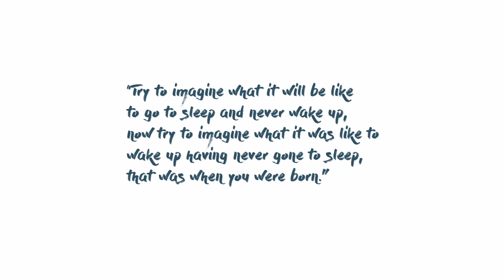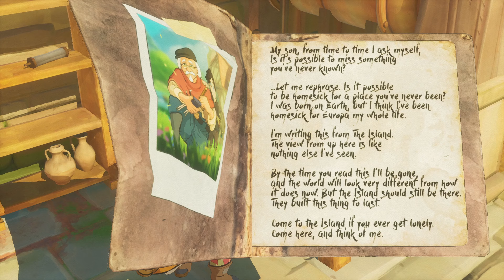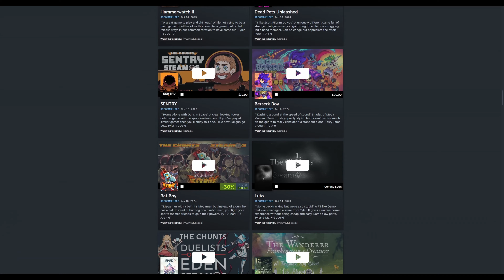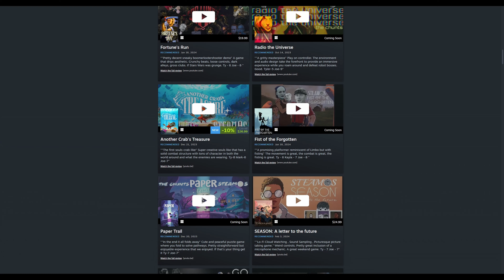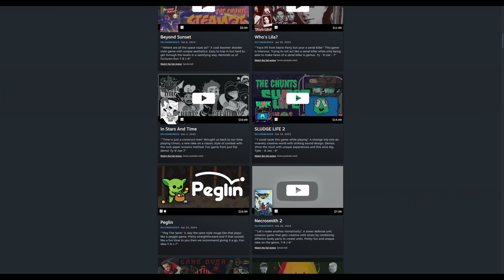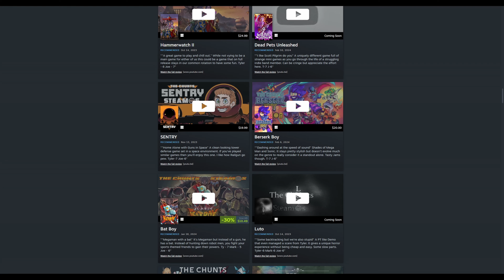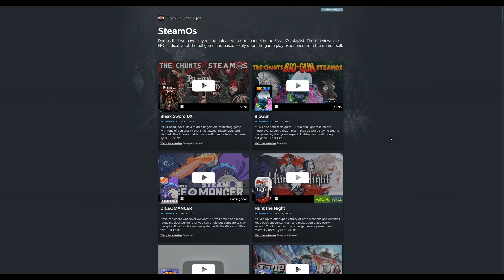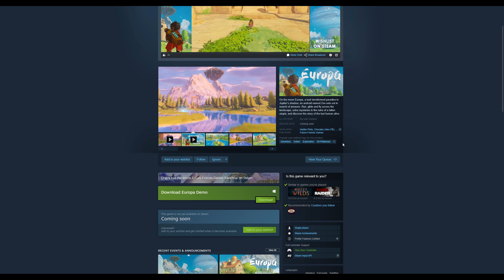Breath Of The Studio Ghibli Boy - Europa - SteamOs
"If Breath of the Wild looked good" - Joe Chunt. Today we play a demo that you can feel borrows from other major titles but manages to stand on it's own with it's own flavor. A canvas painted world which resembles Studio Ghibli's art direction with the story of Astro Boy.

On the moon Europa, a lush terraformed paradise in Jupiter’s shadow, an android named Zee sets out in search of answers. Run, glide and fly across the landscape, solve mysteries in the ruins of a fallen utopia, and discover the story of the last human alive. - @HelderP1337

00:00 Spin
00:48 Peglin
35:03  Scoring
41:44 Joe's Tids / Steam page exploration

Scores :
T - 6
J - 7